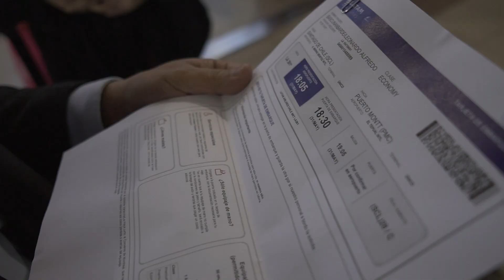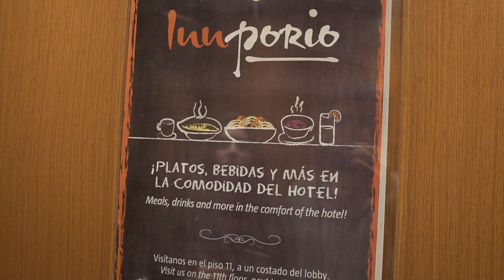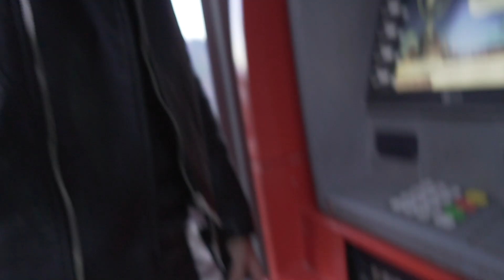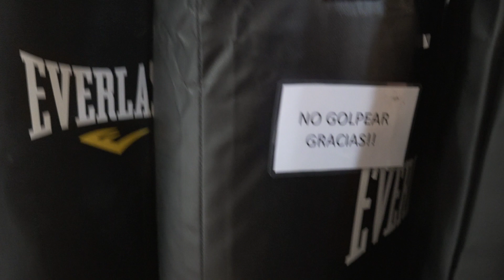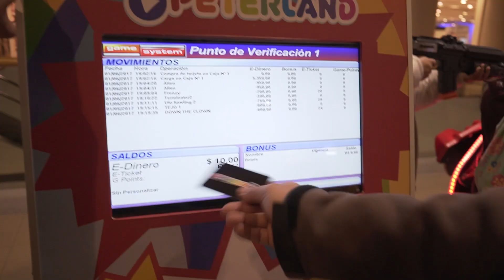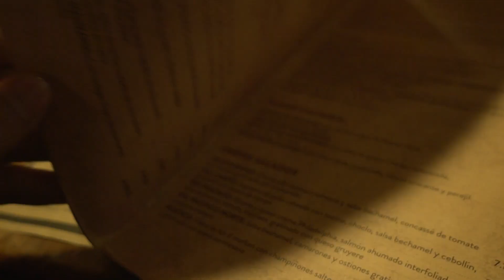Viaje al sur de Chile - Puerto Montt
Un viaje de trabajo (aunque no se note) a Puerto Montt con mi hermana.

Lente : Sigma art 19mm